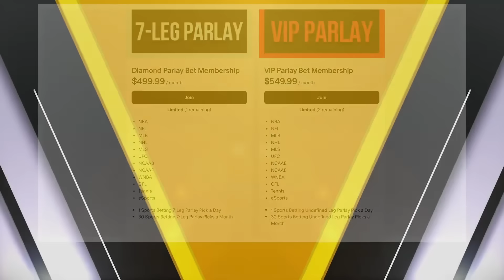WNBA Picks Today 7/13/24 | WNBA Picks and Predictions Today 7/13/24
New York Liberty vs. Chicago Sky
Los Angeles Sparks vs. Dallas Wings